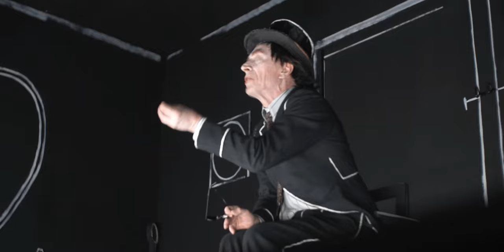ENDSPIEL (Trailer)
ENDSPIEL
von Samuel Beckett
Deutsch von Elmar Tophoven

BesetzungClov/Lum: Frank GenserHamm/Purl: Uwe Schmieder
Regie: Kay Voges
Bühne: Michael Sieberock-Serafimowitsch
Kostüm: Mona Ulrich
Lightdesign: Stefan Gimbl, Paul Grilj
Sounddesign: Mario Simon
Live-Sound: Sebastian Hartl
Dramaturgie: Dirk Baumann, Anne-Kathrin Schulz

Trailer: Ulrike Schild, Max Hammel